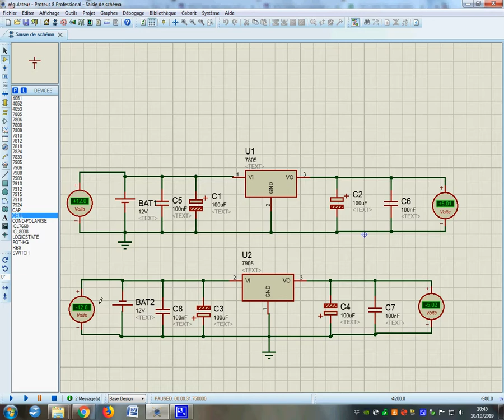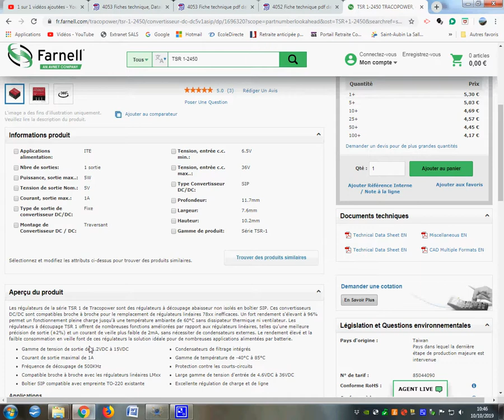7805 7905 régulateur de tension Linéaire Famille 78xx et 79xx TSR 1- 2450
Simulation sous Protéus des régulateurs de tension +5V et -5V. Présentation des famille 78xx et 79xx régulateur linéaire de tension. Présentation du régulateur TSR 1-2450 qui remplace le 7805, même brochage, il supporte 1A et a un rendement de 96% (ne chauffe quasiment pas)